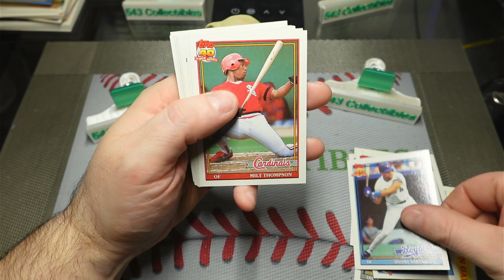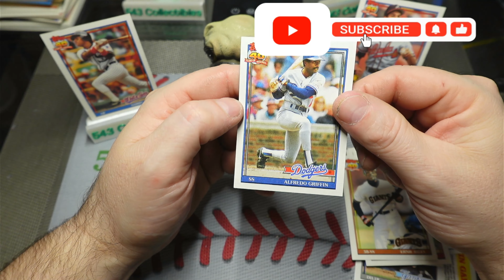1991 Topps Baseball Pack Rip!